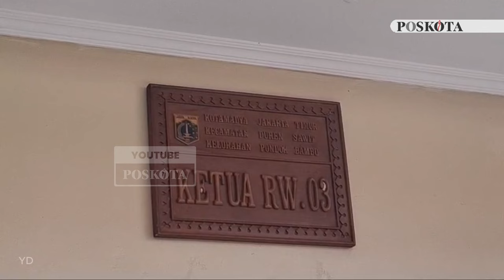Kesal Dimarahi, 2 Remaja Tega Habisi Nyawa Ayah Sendiri